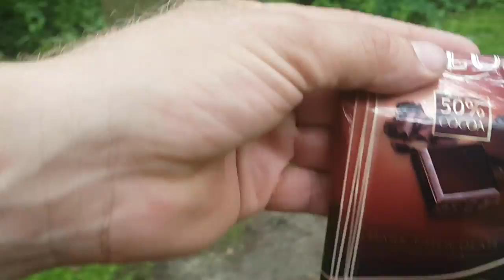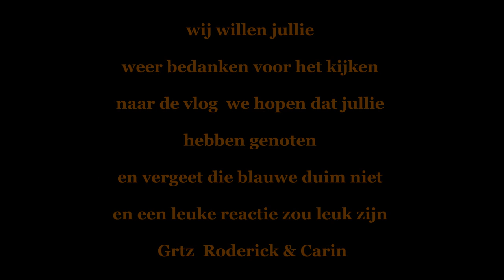Max & lovely en lady aan het spelen 2-6-2018 # 219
in deze vlog zien jullie hoe max en die kleine het heerlijk naar hun zin hebben met spelen

Afspeellijsten:
✖ VLOGS -
✖ PERSOONLIJK -
✖ TAGS & CHALLENGES -
✖ SHOPLOGS -